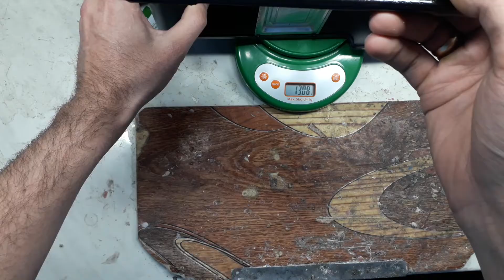купил новую туристическую плитку happy home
купил плитку для моего органайзера в багажник рено дастер